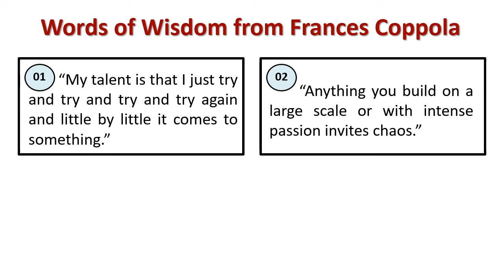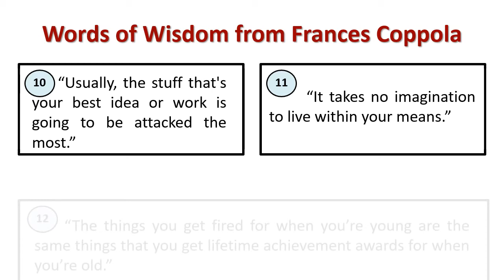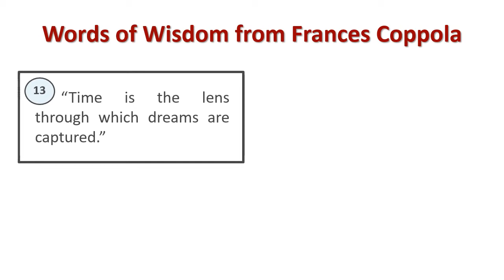Words of wisdom from Frances Coppola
Explain : Frances Coppola 's Wisdom Quotes
[Frances Coppola is an American film director, producer, screenwriter, film composer, and vintner. He was a central figure in the New Hollywood filmmaking movement of the 1960s and 1970s. He is widely considered to be one of the greatest filmmakers of all time.]